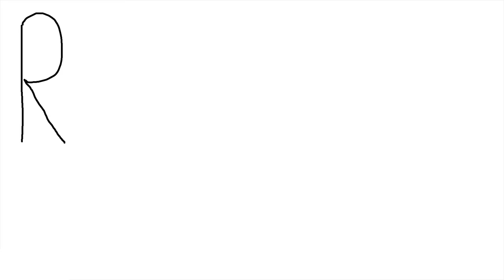Boiled Potato Zeppelins. A Real Classic! - English Subtitles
Our English and Lithuanian eBooks:
We're making a real Lithuanian classic on this episode - Boiled Potato Zeppelins. Enjoy. Let us know how it turned out! Cheers!

0:00 Introduction
0:33 How to Make Boiled Potato Zeppelins
2:50 Tasting Boiled Potato Zeppelins
3:30 Hidden Scenes